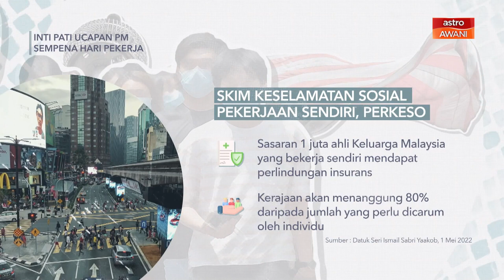[INFOGRAFIK] Inti pati ucapan PM sempena Hari Pekerja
Ikuti inperti pati ucapan Perdana Menteri, Datuk Seri Ismail Sabri Yaakob sempena Hari Pekerja menerusi infografik ini.